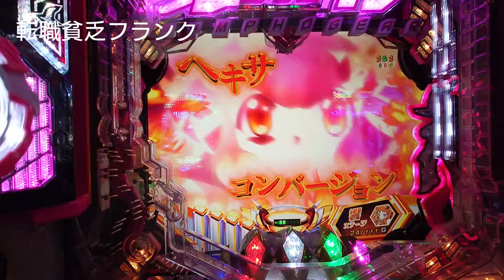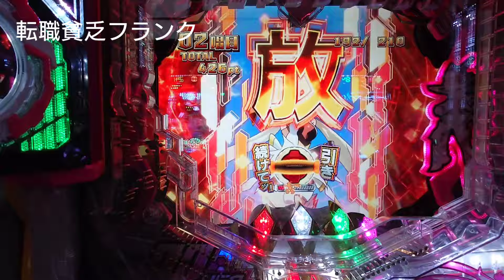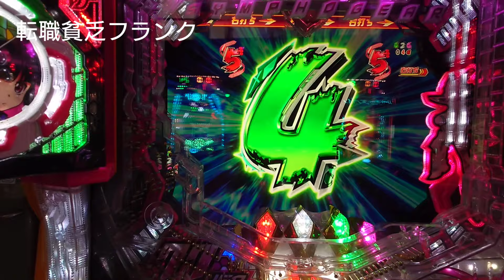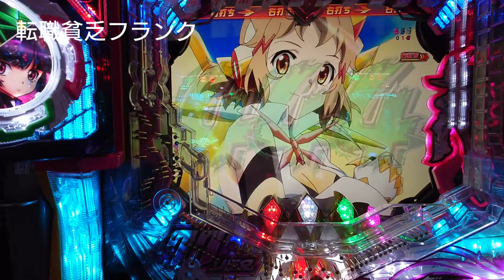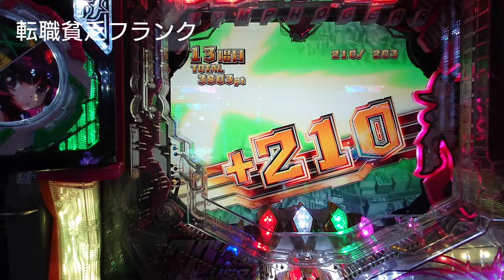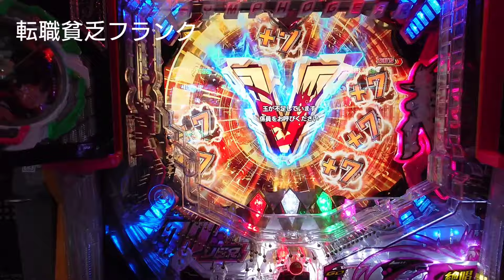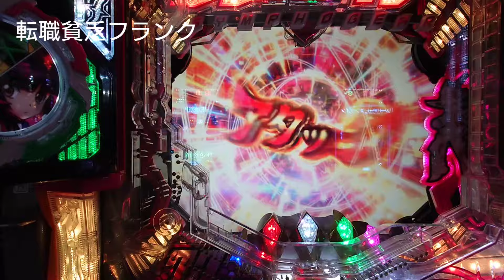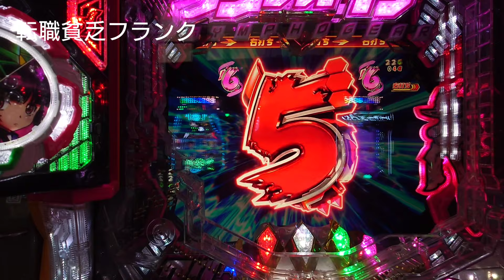シンフォギア2 甘 21連で3R祭り！